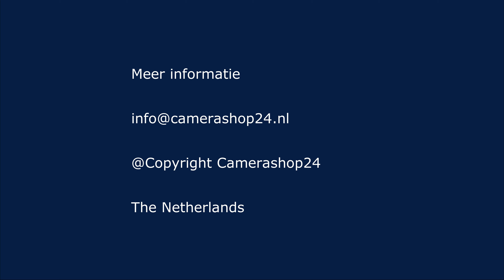2 megapixel mini speed dome camera 20m nachtzicht 5x zoom - hdcvsd36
2 megapixel mini speed dome camera 20m nachtzicht 5x zoom - hdcvsd36

Mini speed dome camera full HD
Deze mini speed dome camera heeft een full HD resolutie. De camerabeelden zijn scherp en vloeiend. Met behulp van de pan, tilt en zoom functies kunt u de camera zelf op afstand besturen. De camera kan horizontaal tot 355 graden draaien en verticaal tot 90 graden. Daarnaast beschikt de camera over 5x optische zoom en u kunt tot 16 presets instellen. Dit betekent dat u een vooraf ingestelde positie snel kunt bekijken. De speed dome camera is voorzien van infrarood leds die zorgen voor een nachtzicht tot 20 meter. Dankzij de 4 in 1 techniek is deze camera te gebruiken in 4 verschillende technieken: HD CVI, HD TVI, AHD en CVBS. Het compacte model zorgt ervoor dat de camera minder opvallend aanwezig is dan een traditionele speed dome. Deze bestuurbare camera kan zowel binnen als buiten ingezet worden.

Kenmerken
• Full HD beeldkwaliteit
• 4 in 1 techniek
• Pan / tilt / zoom functie
• Nachtzicht 20 meter
• Geschikt voor buiten (IP66)
• Inclusief adapter

Meer info?